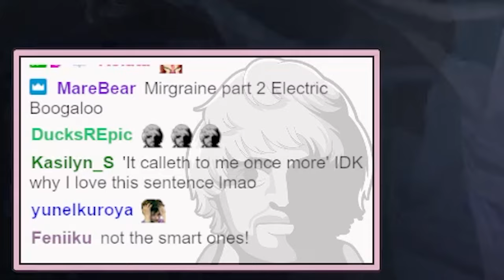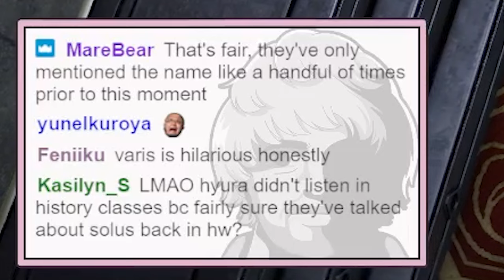And who is this? | Playing FFXIV for the first time! | Episode 86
Too much thinking is bad for the braincase.